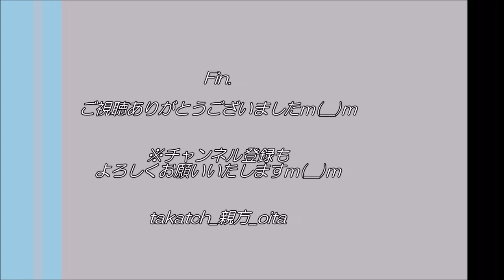スーパームーン2020年4月7日 ＠大分県豊後大野市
2020.4.7（Tue）、＠大分県豊後大野市

2020年のうち、もっとも月が地球に接近し、大きく見える満月＝スーパームーン。
4月に観測されるスーパームーンは、「ピンクムーン」と呼ばれるそうです☆
拙い画像や動画で申し訳ございませんが、みなさまにシェアいたしますｍ(__)m
そして、穏やか日々が早く来たらんことを…☆